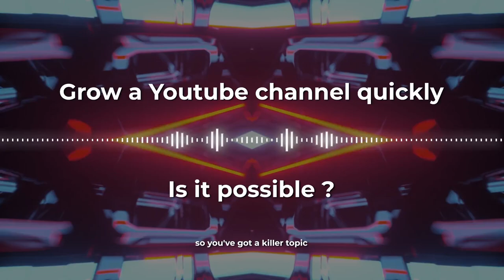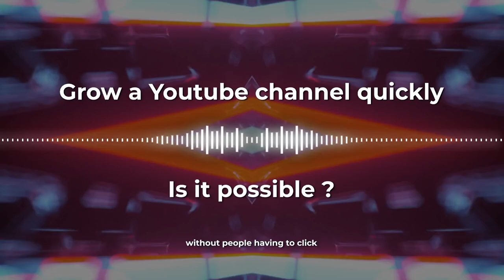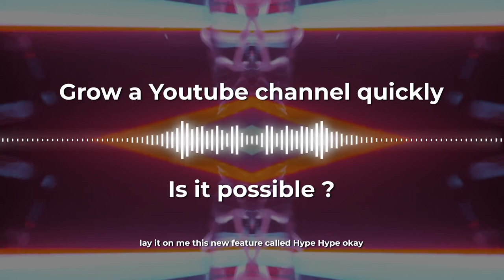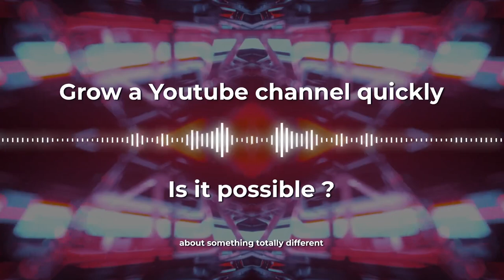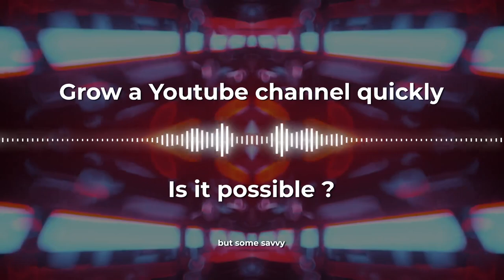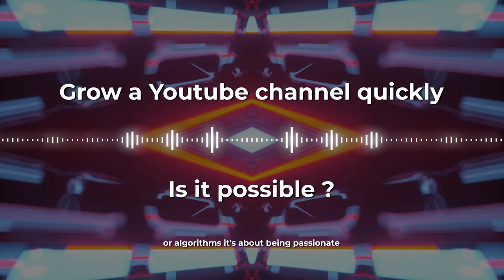How to grow a small Youtuber Channel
Episode Title: Unlocking YouTube Success: How Small Creators Can Grow Fast

Episode Description:

Ever feel like you're pouring your heart into your YouTube channel, but no one's watching? In this episode, we dive into strategies that can help smaller creators break through the noise and get more views. We discuss new insights from YouTube insiders, including the surprising ways the platform is helping smaller channels succeed.

We’ll also cover how to build hype around your videos, tap into viral trends, and create content that hooks viewers from start to finish. Whether you're just starting out or looking for fresh ideas to grow your audience, we've got tips you won’t want to miss. Plus, learn about new features like "hype" and how to use tools like vidIQ to uncover hidden opportunities in your niche.

Join us as we explore how to work with the algorithm, tell compelling stories, and make the most of YouTube's support for emerging creators. Whether you're a seasoned pro or just starting your journey, this episode is packed with actionable advice to help you grow!